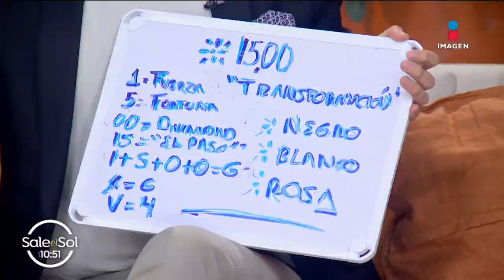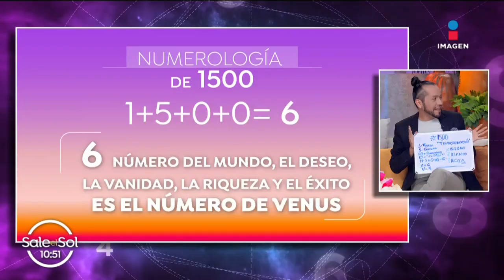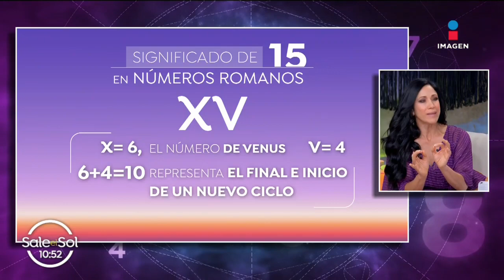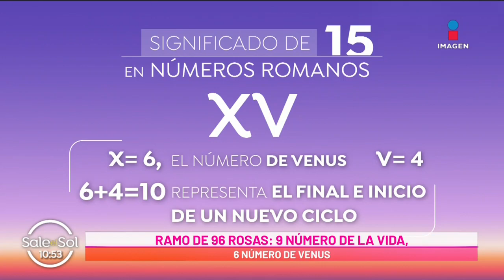El significado del número 1,500: Alejandro Fernando l Numerología l Sale El Sol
¿Conoces la importancia del número 1500? Ahora que estamos de fiesta celebrando 1,500 programas nuestro numerólogo AlejandroFernando nos cuenta cuál es la importancia que tiene este número.